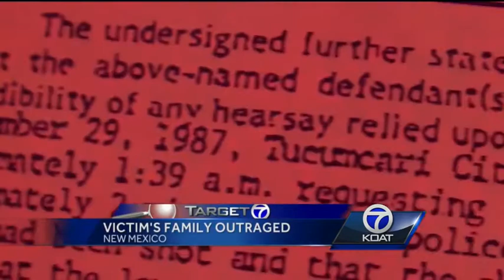Man accused of raping 13-year-old is a convicted killer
The 64-year-old man accused of raping and impregnating a 13-year-old in 2011 is a convicted killer.